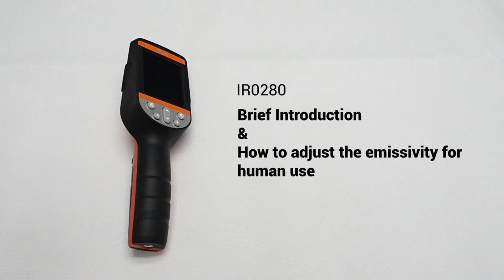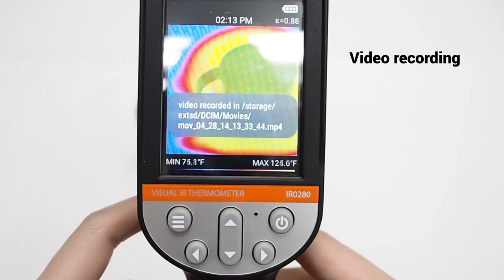How to adjust PerfectPrime thermal camera IR0280 for human use